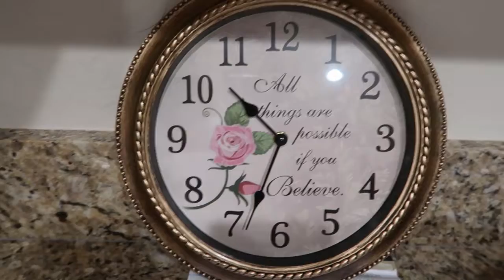ALL THINGS ARE POSSIBLE IF YOU BELIEVE/CLOCK#Shorts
Make the most of your time. Time is precious.  Live life to the fullest. Salamat sa panonood.

Take care,
Belinda